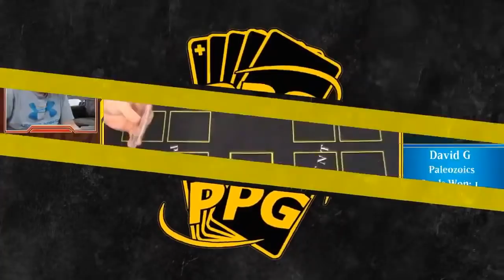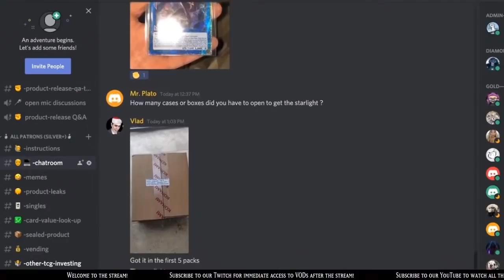Day 2 PHRA Extravaganza Round 4 - Paleozoics vs. Zoodiacs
► To support us, just click here when you start shopping Maximum Gold!

Looking to play for some real prizes in YuGiOh? Check out a Pro-Play Tour event today!